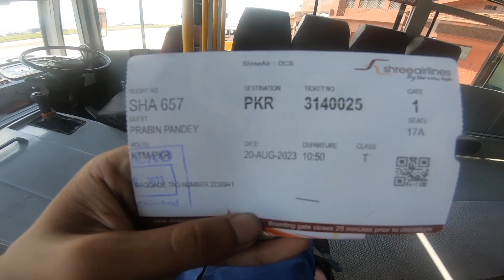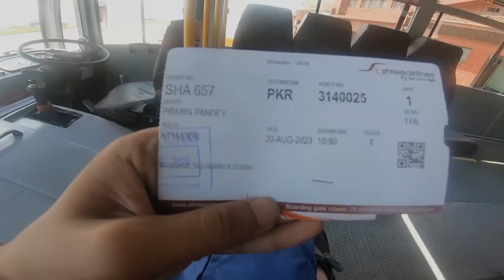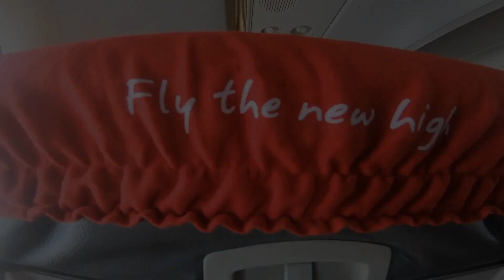Is This Flight Safe? | Plane Ko Euta Pankha Ghumena | Kathmandu To Pokhara✈️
Join me, RJ Prabin, on an unforgettable journey from Kathmandu to Pokhara in my first vlog adventure! Flying with Shree Airlines, our takeoff had a heart-stopping moment when one of the wings didn't rotate as expected. But fear not, we safely touched down at Pokhara International Airport.

In this video, I'll take you through the scenic beauty of this incredible route and share my passion for snake rescue and conservation. I'm RJ Prabin, a dedicated snake rescuer currently working with the Snake Conservation Society Nepal, and I'm also known for my incredible mimicry skills. Get ready for an exciting vlog filled with adventure, breathtaking landscapes, and a glimpse into my unique world.